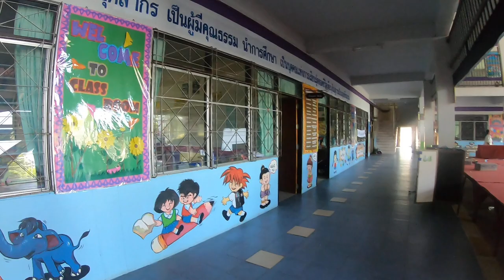Emc2《Lme ช่วยครู ภาษาลุงหงอกกิ๊กก๊อก สองมือเปล่าหนึ่งความเข้าใจ 3/10/62/25hrs.